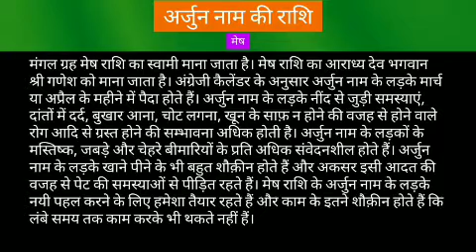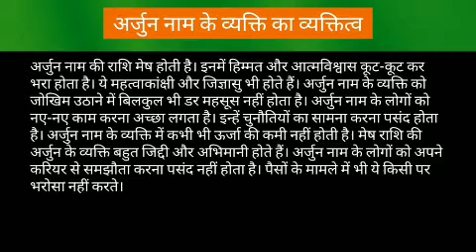Arjun name meaning in hindi | Arjun naam ka matlab kya hota hai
Arjun naam ka matlab
Arjun name meaning in hindi
Arjun naam mane ki